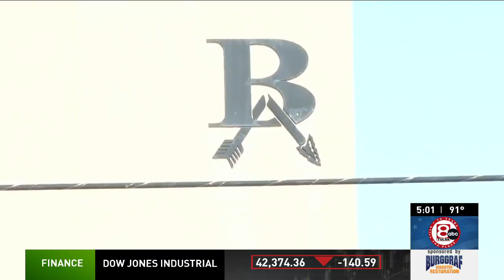Broken Arrow considers redistricting to manage rising class sizes